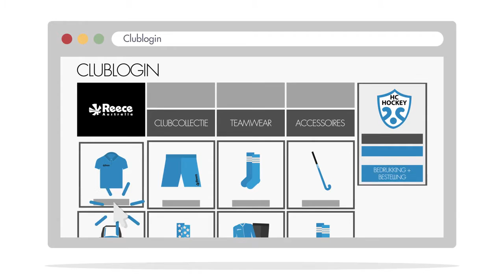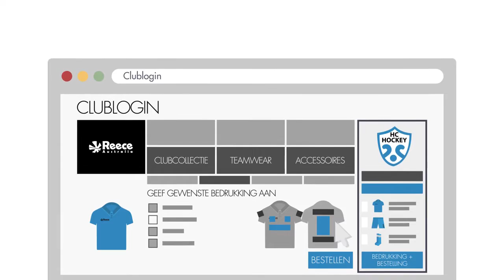Reece Australia - Sponsor Zoekt vereniging 2017 - Sponsorzoektvereniging.com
Is jouw club op zoek naar een kledingsponsor die net als jullie voor het allerbeste gaat? Reece Australia gelooft in de kracht van presentatie. Mooie teamkleding kan echt het verschil maken. Het sponsorconcept van Reece Australia biedt een royale sponsorbijdrage, en geeft jouw club daarmee dé kans zich te onderscheiden en te schitteren!